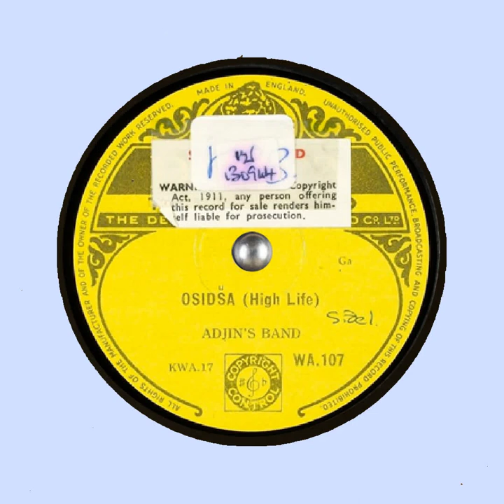ADJIN BAND osidsa DECCA KWA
Decca WA. 107
Adjin’s Band
A: OSIDSA Ga (High Life) [KWA.17]
B: KUKLUDU (EARTHQUAKE) Ga (High Life) [KWA.18]